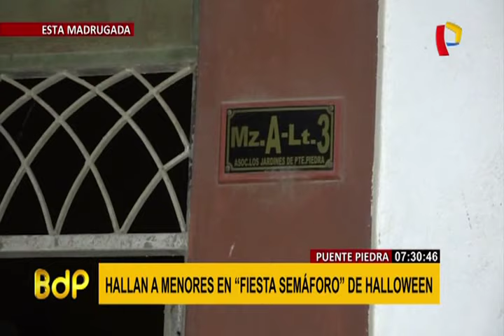Menores de edad fueron intervenidos bebiendo licor en 'fiesta semáforo'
Diferentes estudios revelan que el consumo de bebidas alcohólicas en menores de edad, los episodios recurrentes de consumo en la adolescencia y beber hasta embriagarse pueden afectar negativamente el desarrollo mental, los hábitos de estudio y el desarrollo de las habilidades necesarias para una correcta transición a la edad adulta.

En una vivienda ubicada en el distrito de Puente Piedra, un grupo de menores de edad fue sorprendido durante una fiesta privada de Halloween, donde había venta de bebidas alcohólicas. Agentes policiales intervinieron la casa ubicada en la calle Los Sauces de la asociación Los Jardines de Puente Piedra.

El local fue clausurado por el municipio del mencionado distrito. En tanto, los menores de edad fueron puestos a disposición de la comisaría del sector.